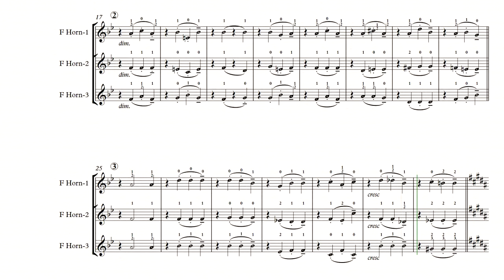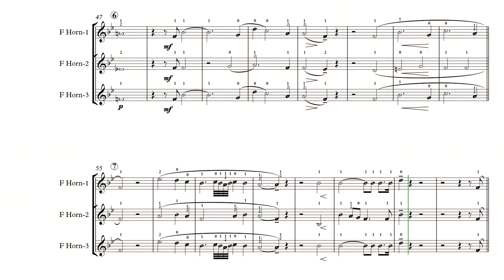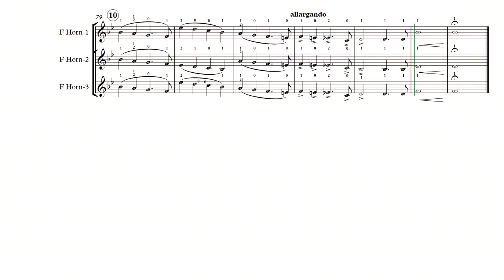ELSA'S PROCESSION: F HORN SECTION PRACTICE VIDEO v1.18.18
Here is a practice video for the song, Elsa's Procession To The Cathedral, by Richard Wagner.